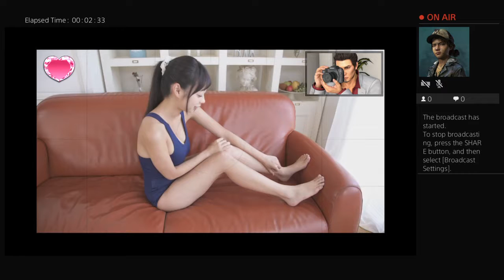Yakuza Kiwami 2 Hikaru Aoyama photoshoot 5 School Swimsuit